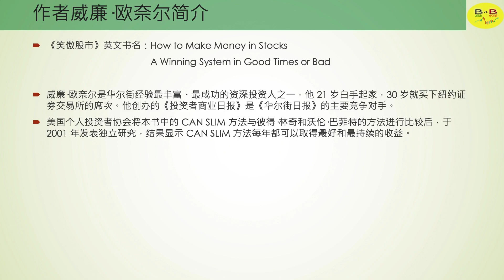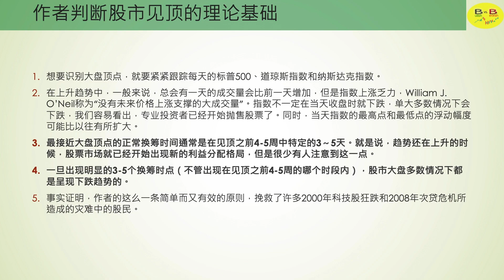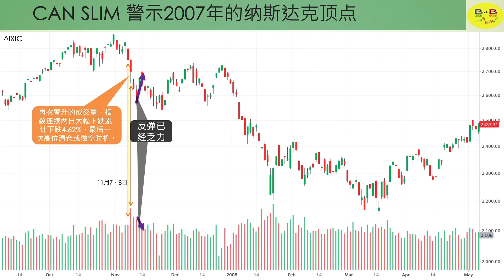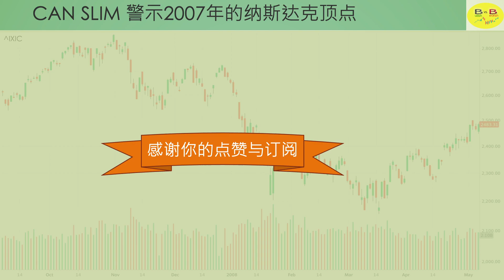《笑傲股市》判断股市见顶的方法由华尔街经验最丰富、最成功的资深投资人之一威廉·欧奈尔来揭示。每一个想认真从事股票交易赚钱的人一定要看的视频！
《 笑傲股市 》英文书名：How to Make Money in Stocks
                                             A Winning System in Good Times or Bad
威廉·欧奈尔是华尔街 经验最丰富、最成功的资深投资人之一，他 21 岁白手起家，30 岁就买下纽约证券交易所的席次。他创办的《投资者商业日报》是《华尔街日报》的主要竞争对手。
本视频是《 笑傲股市​ 》系列讲座的第1讲，是您掌握#股票技巧、从事#美股操作​，判断#股票趋势​的权威著作。
美国个人投资者协会将本书中的 CAN SLIM 方法与彼得·林奇和沃伦·巴菲特的方法进行比较后，于 2001 年发表独立研究，结果显示 CAN SLIM 方法每年都可以取得最好和最持续的收益。
这是每一个想认真从事股票交易、投资赚钱的人一定要看的视频！看完该视频，希望大家已经掌握如何#判断股市是否见顶 的方法，并运用于每日的股票交易中。